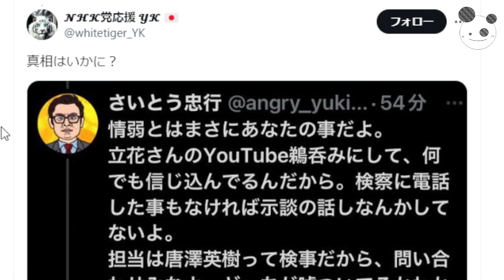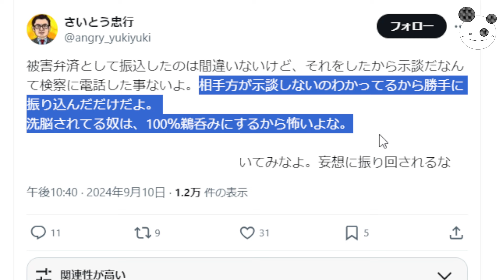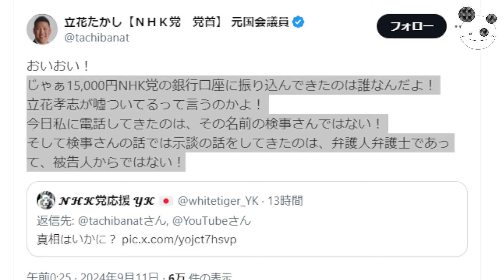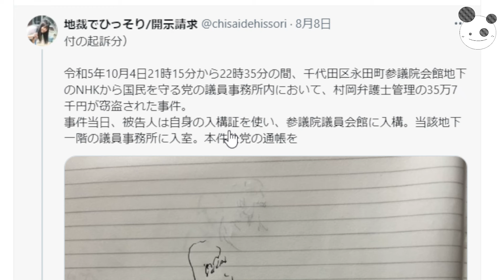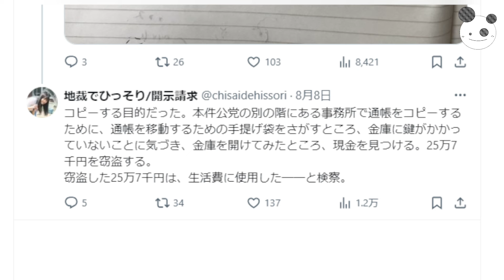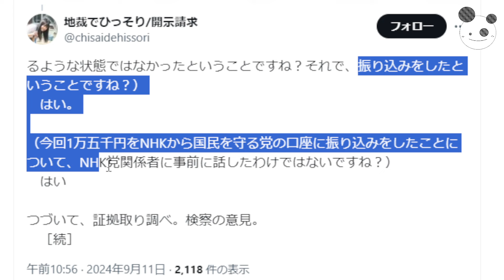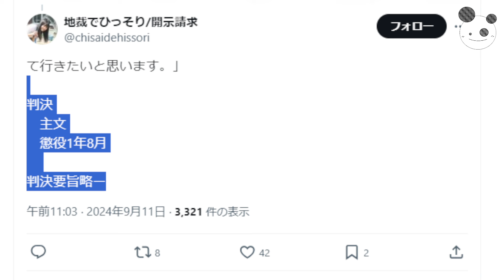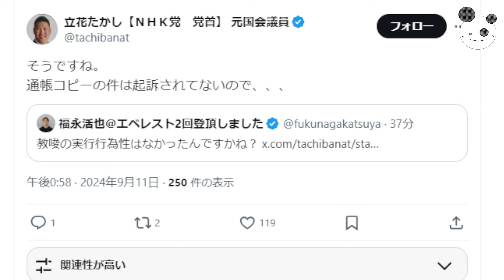【立花孝志】大津綾香に情報提供したさいとう氏、実刑判決「検事に厳罰を求めた結果」情報持ち出させた責任は？